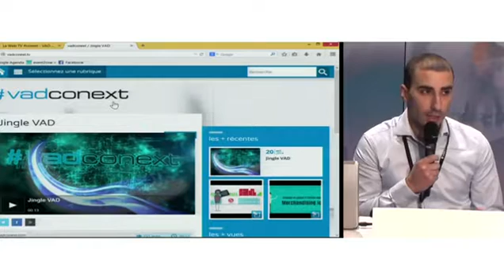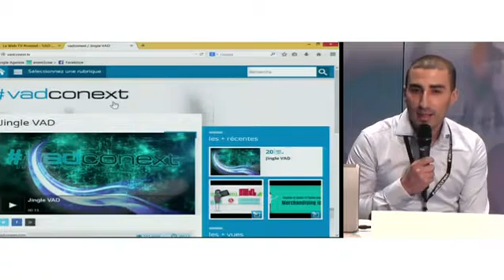[VAD CONEXT] Démonstrations d'innovations pour le commerce connecté Streameezy et Norauto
Streameezy et Norauto vous expliquent la mise en place d'une web TV à vocation interne.